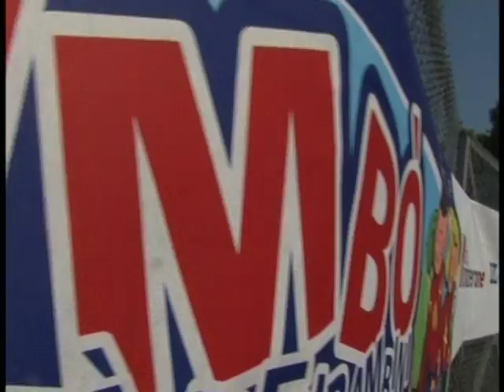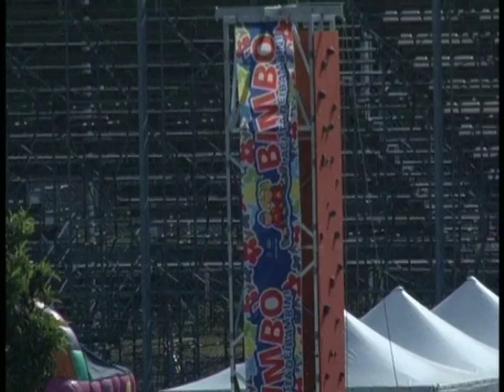Bimbò a Monza .mov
Nella settimana che ci porta verso il Gran Premio di Monaco e alla centesima edizione della 500 miglia di Indianapolis, Il Tempio della Velocità si trasforma e si mette a disposizione dei più piccoli con "Bimbò - la città dei bambini"